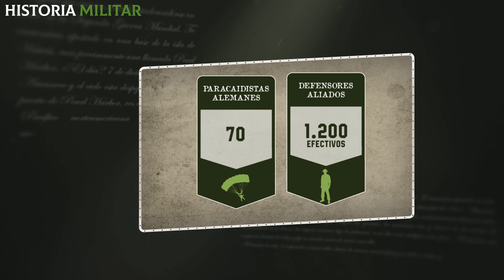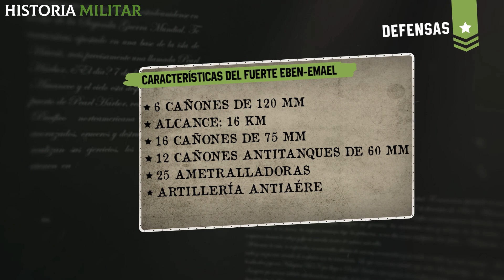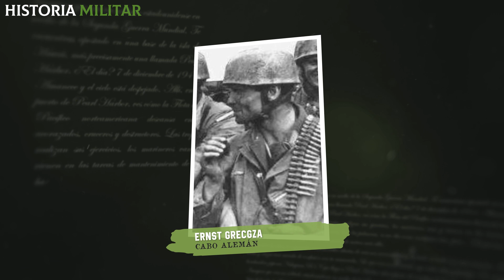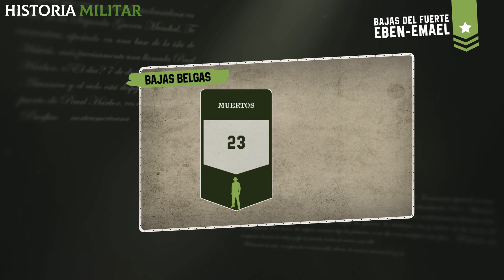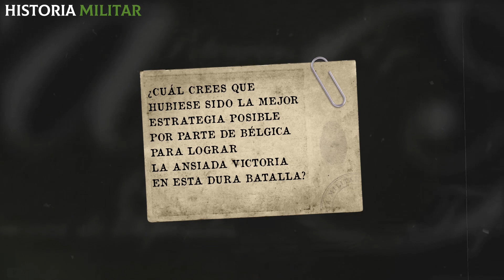La IMPRESIONANTE captura de los Nazis a la FORTALEZA Belga "impenetrable" | ¿Cómo lo hicieron?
¿Conoces la historia de la impresionante captura Nazi de la impenetrable fortaleza Belga? ¡Si quieres conocer la captura del fuerte Eben – Emael, no te pierdas este capítulo de Historia Militar!